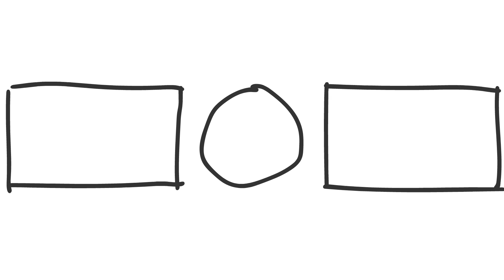Le Cobra Royal a Attaqué le Mauvais Lézard